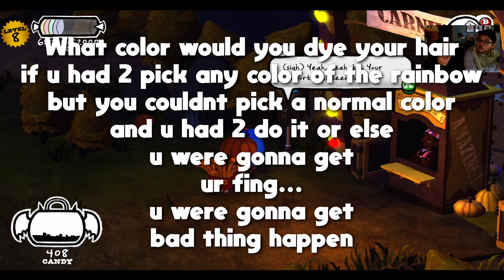Getting High | Costume Quest Playthrough | Part 8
Welcome back! Nice to see you here for the EIGHTH episode of our Costume Quest playthrough! We try on some new costumes and blow ourselves sky high in this session, always making good progress!

00:00 Intro